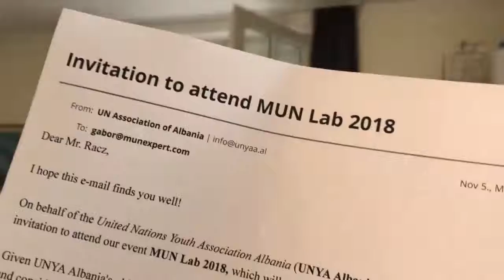MUN Lab Promotional Video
This is the promotional video we shared as an invitation to the first MUN Lab Conference in Albania. For the outcome of this event check out or summary in the blog

The workshop was held by Gabor Ràcz, 13 times Best Delegate Award Winner, Secretary-General of different MUNs and 34 times MUN participant. Mr. Ràcz flew in directly from Budapest to attend MUN Lab and to make a MUN expert out of each one of the participants.